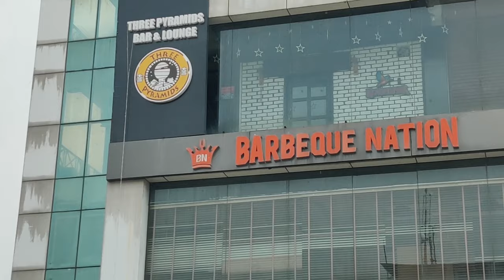UNLIMITED VEG & NON-VEG AT JUST 650rs !! MASSIVE FOOD CHALLENGE | DEHRADUN | AKSHANSHU ASWAL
MASSIVE FOOD CHALLENGE, UNLIMITED VEG & NON-VEG FOOD AT JUST 650 rupees, BARBEQUE NATION FOOD CHALLENGE.

Grab some food and let's eat together :D